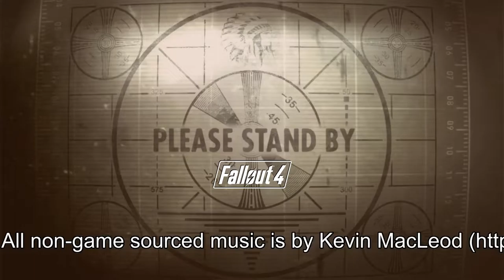Fallout 4: Rebuilding Avalon (SRP) - Molerat Melee :: 06Apr16 (1.211) :: ✅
✅ ** This is a COMPLETED livestream. **
Avalon finishes up and shows her work on the five settlements, before setting about her next task for the Minutemen.

** NO SPOILERS & READ CHAT RULES! ** War. War never changes.  Can Avalon?

* SRP: This is a serious roleplay livestream project where both the streamer (Val) and viewers in chat play a role in the story!
  Please stay in character (IC), but if you choose to speak out of character, put OOC before anything you say. Thank you!
* I'm streaming to Twitch/YouTube/Beam at the same time.  I'm keeping track of 3 chats. Patience, please, when you comment!
* Be patient: I try to periodically look over at chat to catch up and comment if I feel a response is needed beyond "Catching up with you all on chat right now.".
* No links without permission; limits on # of repeated symbols, capital letters, and emotes.
* Be respectful of other chatters, and keep your comments clean and appropriate for all ages.
* Do not post obscenities, gender or racial slurs, or graphic content.
* No advertising.
* Please don't spam comments.  Be reasonable when you repost in an effort to catch my eye.
* I'm streaming in English, so please comment in English in chat to be courteous to everyone else.
* And last, but not least, no asshattery.  You'll know it when you see it - and if I see it, you're in trouble. ;)
TL;DR: Behave in a responsible, respectful manner to others in chat; keep your comments G rated.

HOW AND WHERE TO CHAT:
1) Select a chat to use:
      * Twitch (preferred) (non-browser option below)
2) Twitch only: Chatty is a free program that runs outside of your browser and connects to Twitch chat.
      * Connecting: use channel "valsnoisytoys" (without the quotes)

* Eager for more episodes of Fallout 4: Rebuilding Avalon (SRP)?  You can watch my past broadcasts on Twitch (episodes found under Highlights), or on Youtube in my latest livestream playlist (link found below).
* Want to catch me live?  Check my schedule on Twitch / Beam.  As well, you can follow on Twitch, Youtube, Twitter, and/or Facebook (links below) to receive 'Val is live' notifications as well as schedule updates.

* Help multiply the SQUIRRELs!

* Related Playlists: Click in the encircled i in the upper right hand corner of the video while it's playing or paused to bring down clickable links to the playlists.

** All opinions expressed in this video are mine; and are not those of the FTB or Phoenix Team unless otherwise specified. **